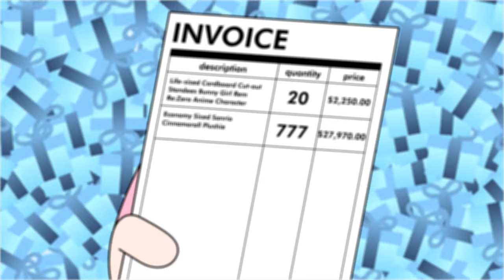"ELEVEN" - CDawgVA & ironmouse ANIMATED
The mouse encourages chat to increase the stream time for the monkey's subathon.
Drip Panic! (Doki Doki Literature Club - Poem Panic! (Trap/Drip Remix) by
Catch Me LIVE on Twitch!

my other social media page

Good vibes, everyone.
-Baglets